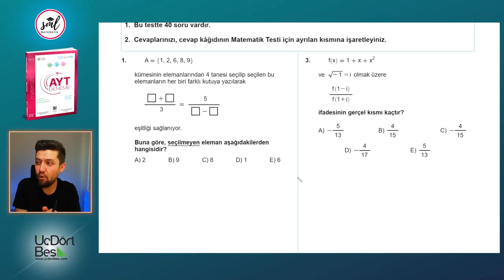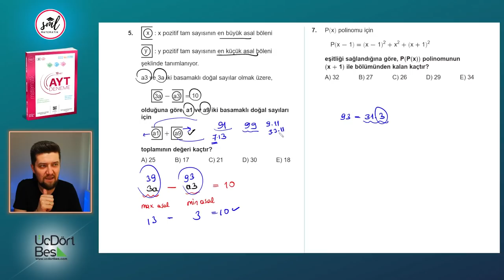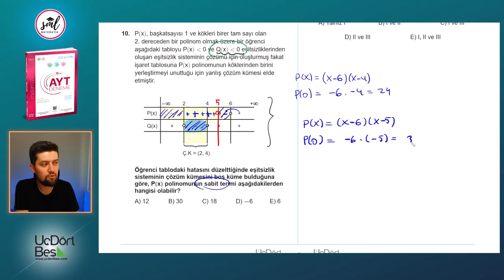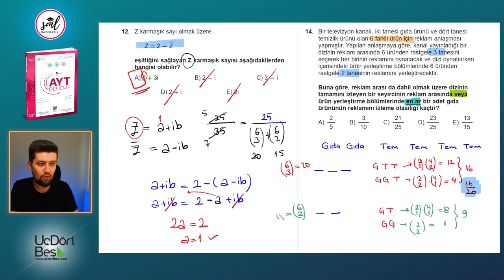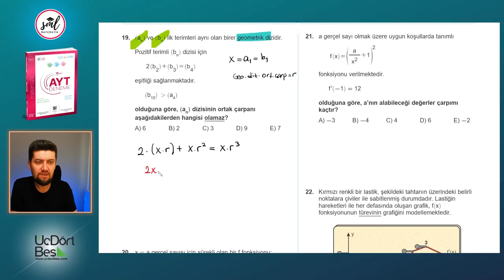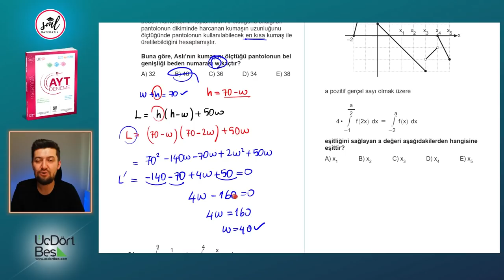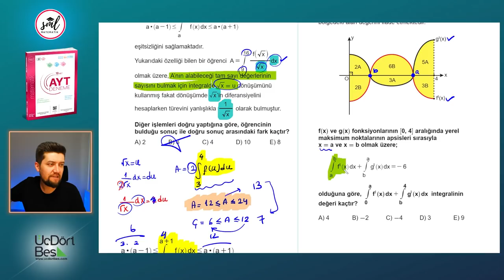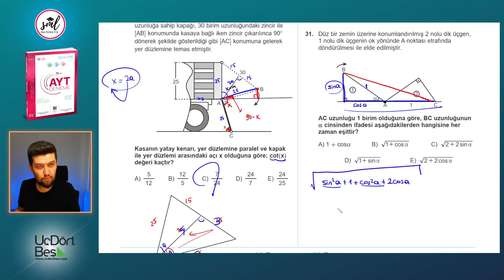345 Yayınları 10 lu AYT Matematik Deneme Çözümleri - 01 (2022)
GİRİŞ 00:00
SORU 1 00:50
SORU 2 01:55
SORU 3 04:08
SORU 4 06:37
SORU 5 09:14
SORU 6 11:48
SORU 7 14:35
SORU 8 16:19
SORU 9 18:18
SORU 10 20:23
SORU 11 23:40
SORU 12 27:37
SORU 13 28:35
SORU 14 31:05
SORU 15 34:55
SORU 16 38:10
SORU 17 39:02
SORU 18 42:29
SORU 19 43:30
SORU 20 47:11
SORU 21 49:05
SORU 22 50:54
SORU 23 53:25
SORU 24 56:04
SORU 25 58:50
SORU 26 01:02:05
SORU 27 01:06:10
SORU 28 01:09:33
SORU 29 01:10:10
SORU 30 01:14:04
SORU 31 01:16:44